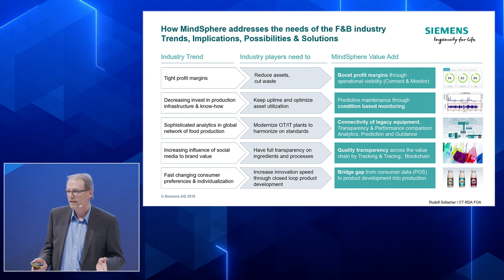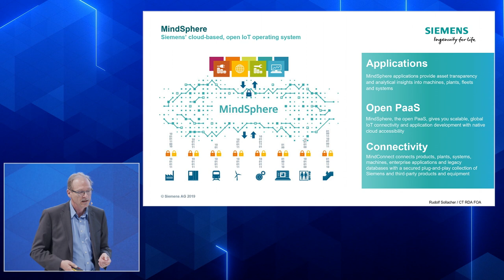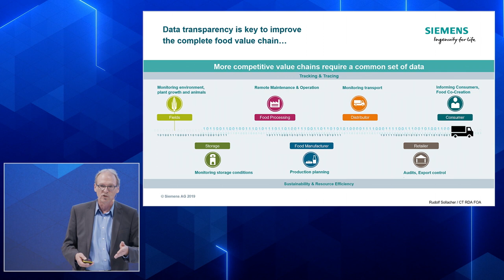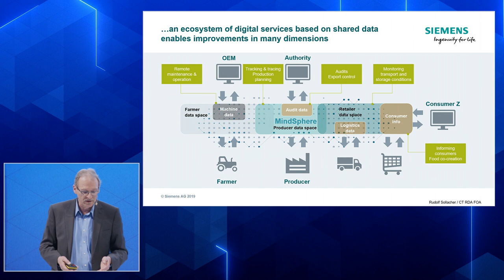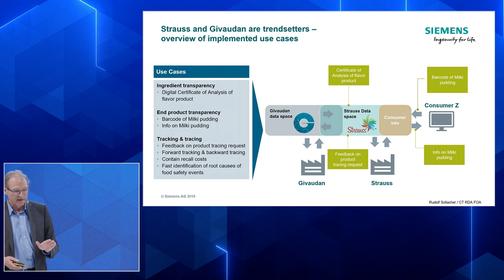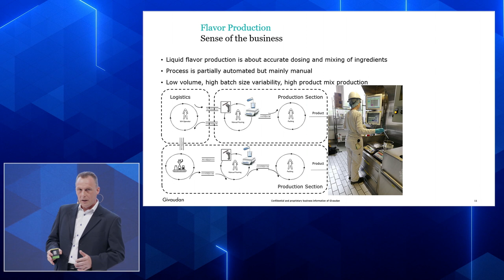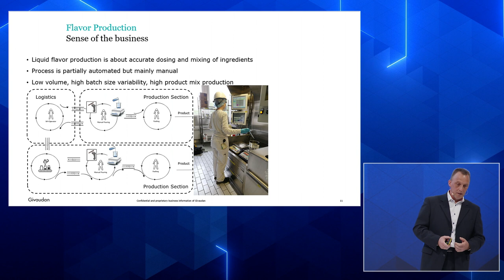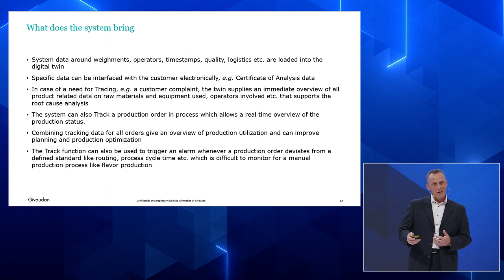Digitalization of food value chains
Learn how Givaudan and Strauss have built digital twins of their supply chain with MindSphere. Industry experts from Givaudan and Siemens  explain how Industrial IoT is used to gain transparency in the dairy supply chain. Digital twins of the products and the production have been created with extracting data from factory automation and enterprise systems.